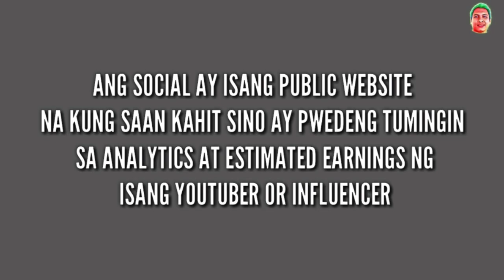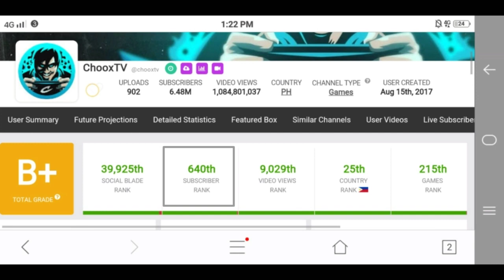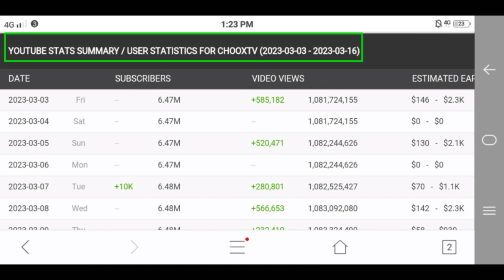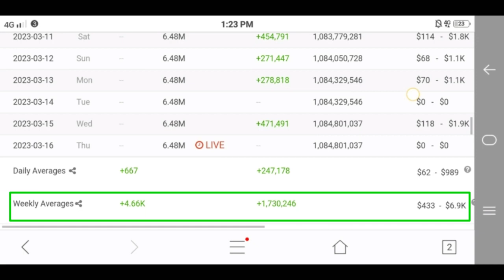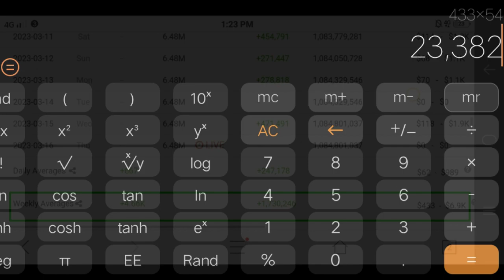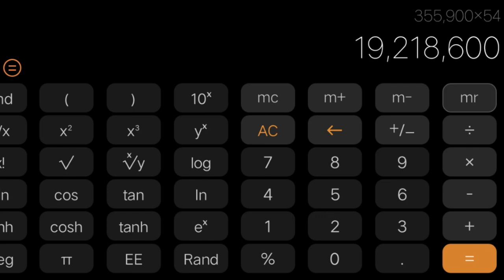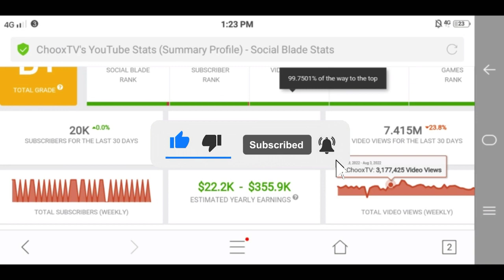Magkano ang sahod ni Choox Tv sa youtube| Estimated Salary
CHOOX TV YOUTUBE CHANNEL REVIEW
CHOOX TV SALARY REVIEW

Choox Tv sahod sa youtube
Choox Tv youtube sahod
Choox Tv sweldo sa youtube
Choox Tv youtube sweldo
Choox Tv kita sa youtube
Choox Tv youtube kita
Choox Tv youtube earnings
Choox Tv youtube income
Youtube sahod ni Choox Tv
Youtube sweldo ni Choox Tv
Kita ni choox tv sa youtube
Sahod ni Choox tv sa youtub
Sweldo ni choox tv sa youtube